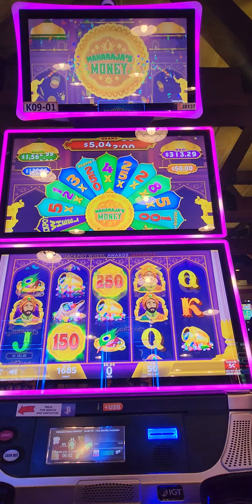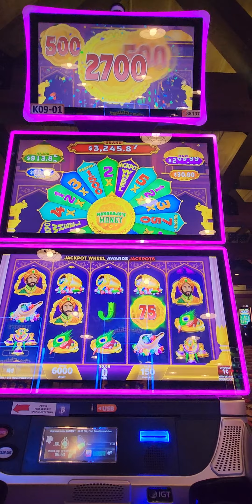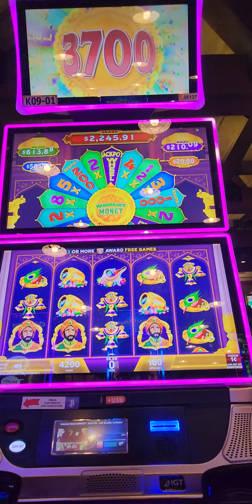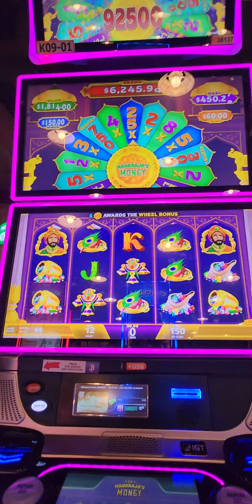Because my Punjabi background (and I don't know any Indian slot players on YT) I had to play this.